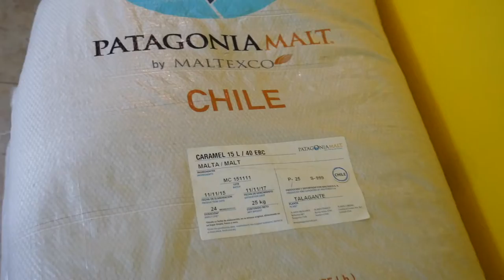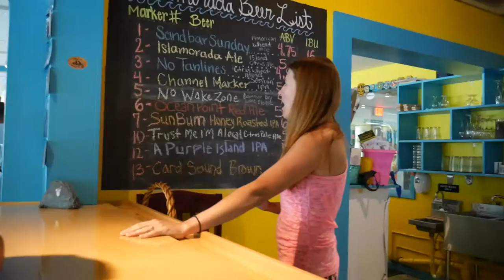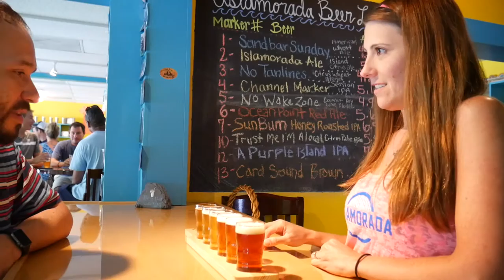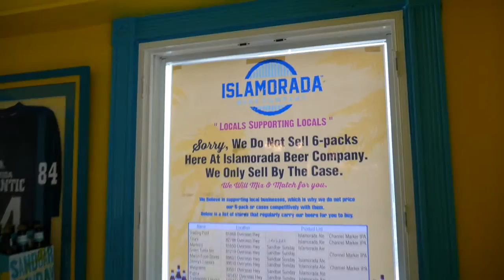Episodio #71 - Islamorada Beer Company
En este nuevo episodio viajero visitamos la cervecería Islamorada Beer Company en Florida Keys, Miami Por suerte no se cruzo ningún cocodrilo...